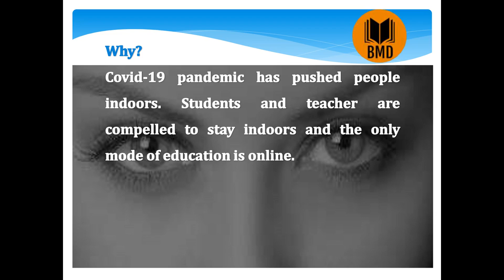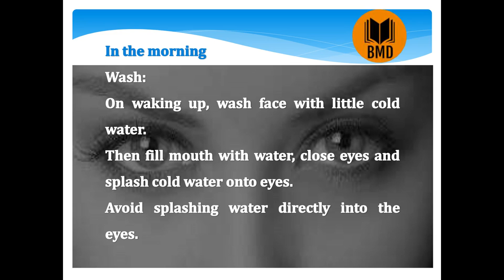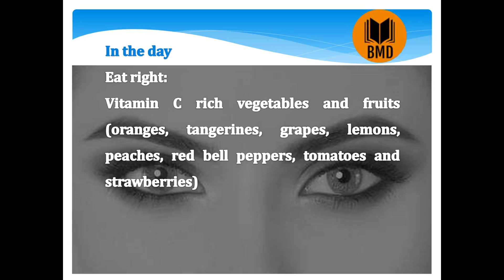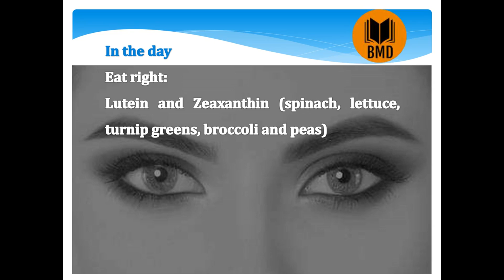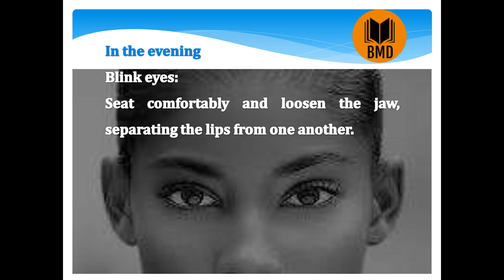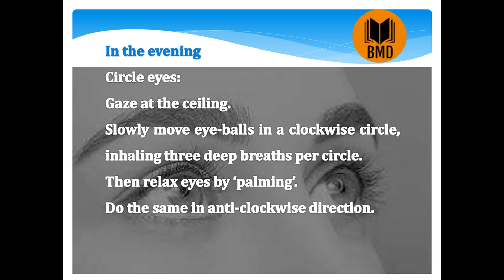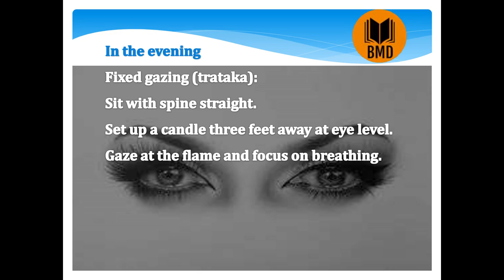Covid-19 Eye Care - Dr B M Daas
Covid-19 pandemic has pushed people indoors. Students and teacher are compelled to stay indoors and the only mode of education is online. Managers are also bound to work  only through online mode. This constant screen exposure is causing headache, migraine, eye reddening and insomnia.
Eyes are the windows to the world. Ask a blind person how hell is colourless dark world!
We can and have to take care of our eyes if we really care to enjoy this fascinating colourful world around us.